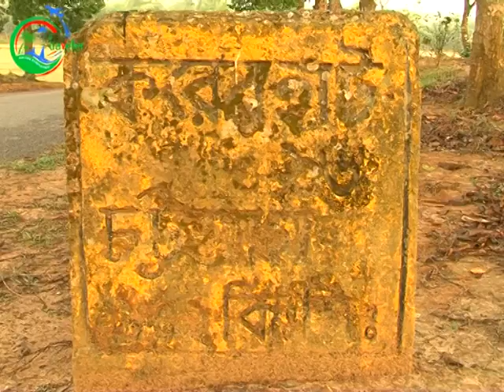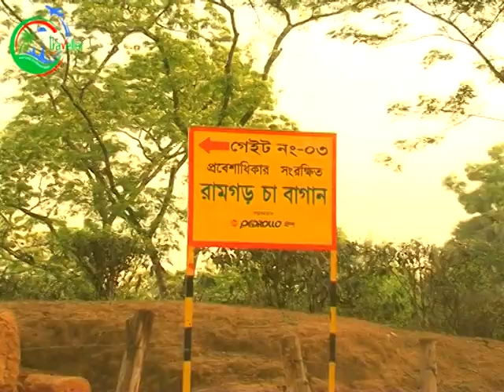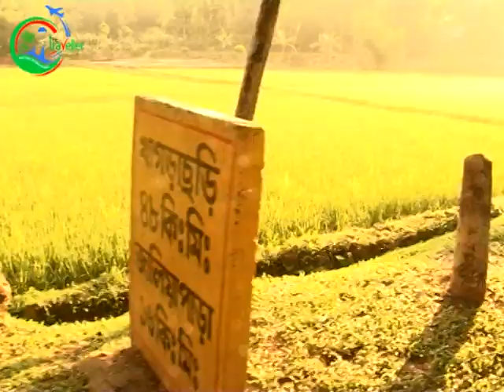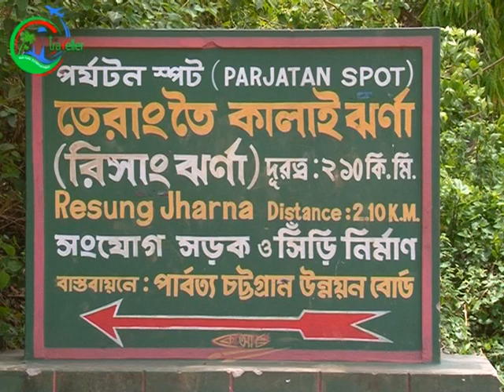খাগড়াছড়ি ভ্রমণ || Khagrachari Travel || Resang Waterfall || Khagrachari - Ep. # 1 || The Traveller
Khagrachhari is a district under the Chittagong Hill Tracts of Bangladesh. It is also known as Chengmi. It is in Chittagong Division, south-eastern Bangladesh. It  is under the Mong Circle.
Khagrachari is the natural wild beauty of Bangladesh. Khagrachari is the best place to travel. By traveling there enjoy the beauty of the nature. Everyday lots of tourist come to visit this beautiful and attractive Khagrachari. The tourists who seek nature in restful mood, Khagrachari is an ideal spot for them. There are many tourist spots in the Khagrachari District. Gradually, we will explore about all in several episodes. But today we will present briefly about Ramgorh Tea Estate and Risarng Waterfall.
Ramgorh Tea Estate is situated at Ramgorh Upozela on the way of Khagrachari. It's one & only Tea garden in Khagrachari District.

Risang Waterfall is a charming travelling place of Khagrachari. It is one of the most beautiful water fall in Bangladesh. It is in Matirangga union of Khagrachari District. The height of the fall is 100 fit from the ground.  You can pass an interesting time in your life when you travel this place. You can also enjoy the natural beauty to travel this place. It can be also a memorable day in your life.